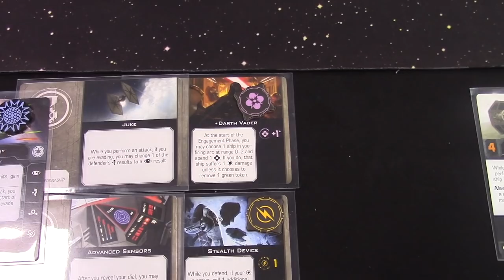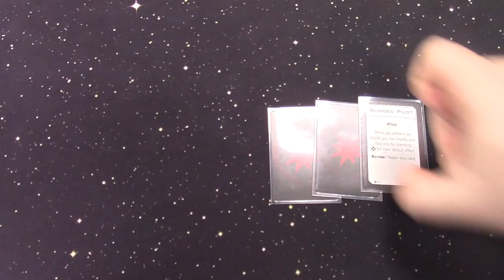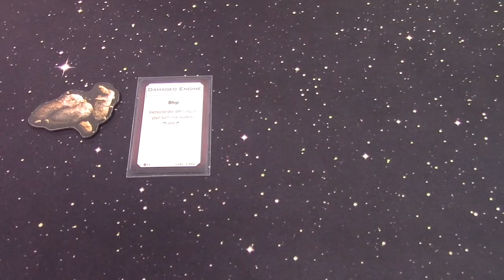Sith: Take 2-0 - Episode III - The Coruscant Invitational Special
World's Top Four 2016 and Euro's Top Four 2018 player Jack Mooney pits his wits against UK Nationals 2018 Runner Up, Tom Reed ahead of his adventure to the Coruscant Invitational at FFG headquarters in the USA. Will his Y-Wings supported by Leia on a Zeb Sheathipede be able to take down Tom's Whisper, Jones and mini-Bomber swarm?